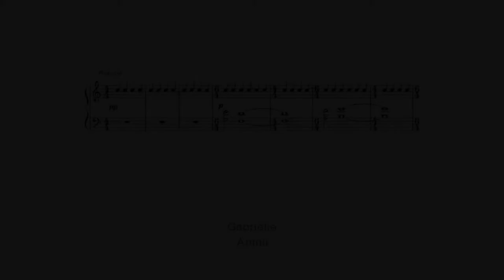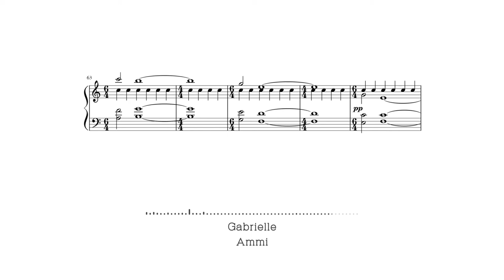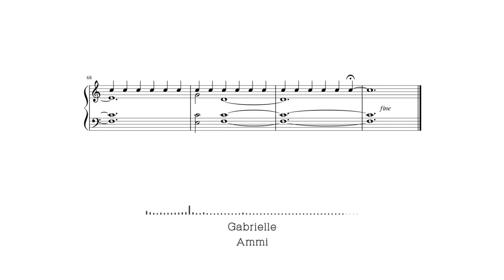Gabrielle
Gabrielle // Original composition for piano

Video Design by David Hoffmann